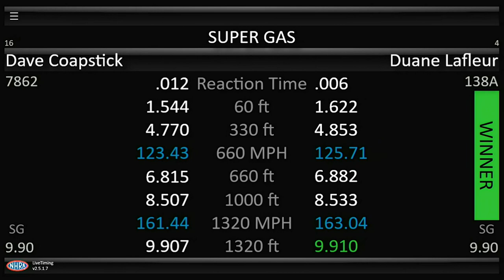Duane LaFleur wins Super Gas at Summit Racing Equipment NHRA Nationals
A mere three-thousandths of a second separated the Super Gas finalists at the finish line where Duane LaFleur turned on his first career final-round win light in his Lucas Oil Camaro just ahead of Dave Coapstick’s River Pools Cutlass. LaFleur had a marginally better reaction time, but Coapstick fought back with a better e.t., yet fell just short of what would have been his third career victory.